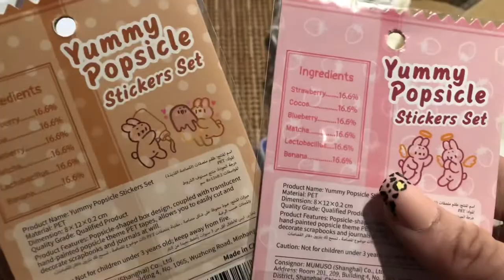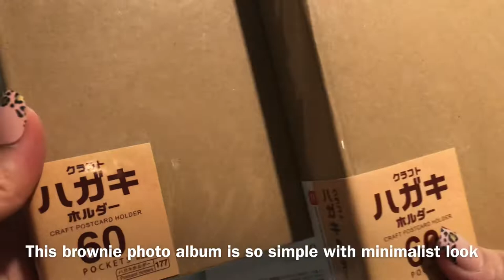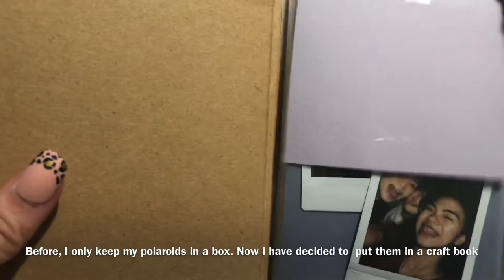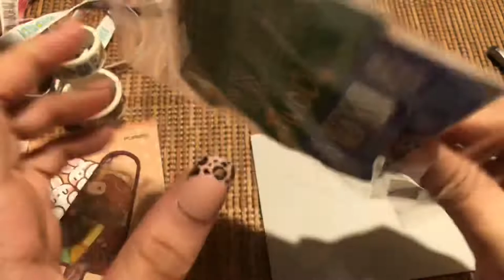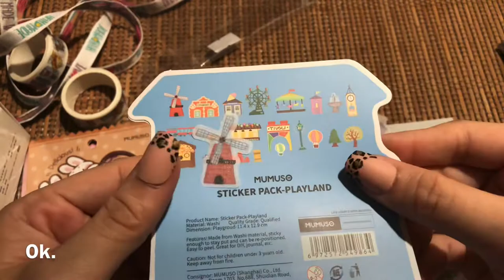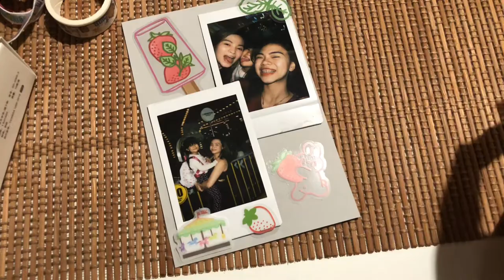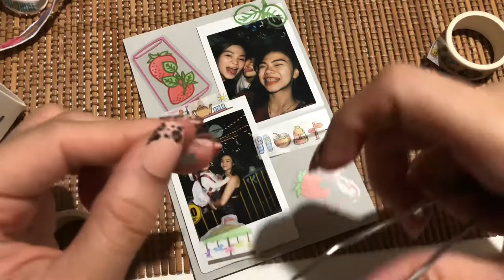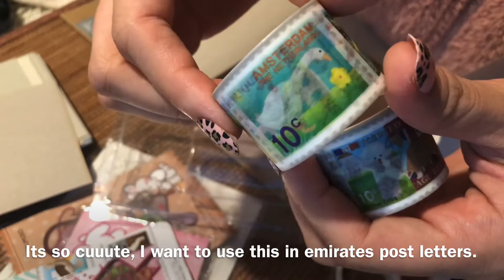Stationary Haul | First Vlog | Dubai Vlog 001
Hi,

I bought these Items on Daiso and Mumuso UAE 🇦🇪 Please Support my newbie Channel. Thank you so so much!